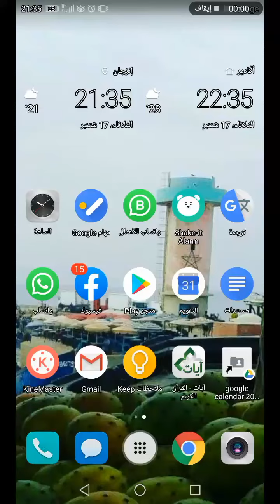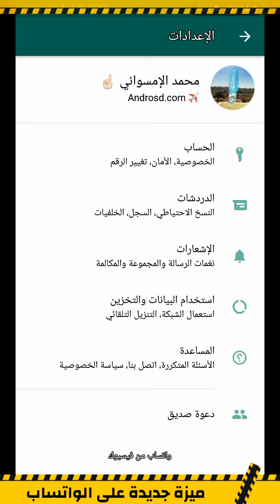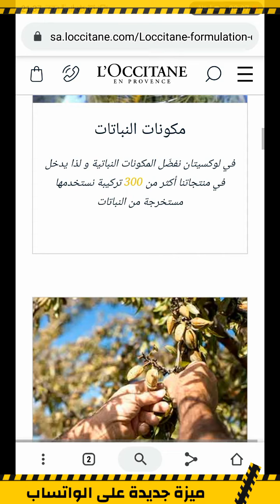خاصية غير معروفة في الواتساب : أحدث ميزة في 2019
ميزة جديدة على الواتساب صدرت في آخر تحديث في الواتساب التجريبي whatsapp beta وسيتم تفعيلها لاحقا في آخر تحديث للتسخة الرسمية.
الميزة هي خاصية رائعة جدا لحماية خصوصيتك و رسائلك على الواتساب عبر استعمال ميزة القفل ببصمة الإصبع.
لتفعيل الميزة الجديدة على برنامج الواتساب اذهب الى الإعدادات ثم إعدادات الخصوصية كما في الفيديو
و لتفعيل وتحميل واتساب بيتا والحصول على اخر الميزات الجديدة حين توفرها من الضروري الاشتراك عبر الرابط الرسمي النسخة التجربة للواتساب على غوغل بلاي .

بعد قم بتحديث التطبيق على هاتفك وستحصل على اخر تحديث واتساب مع ميزة القفل بالبصمة.